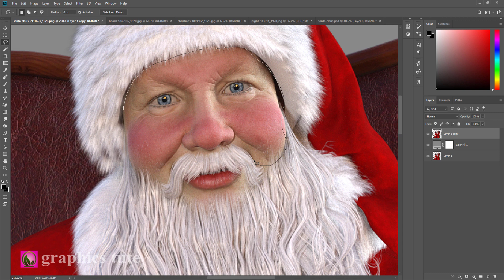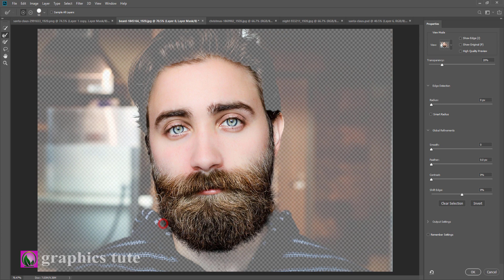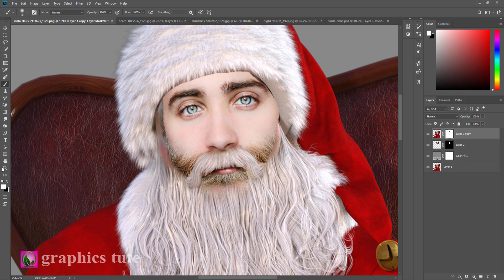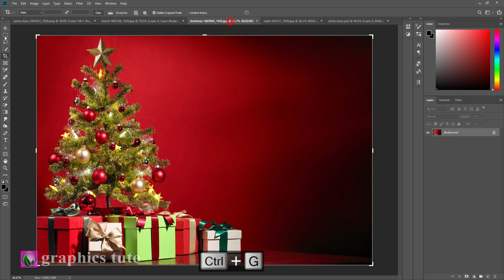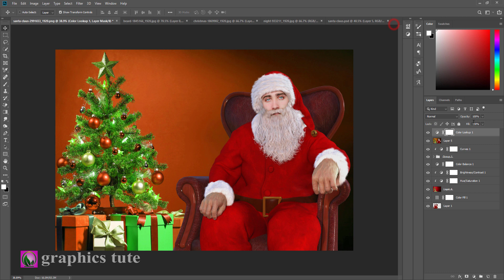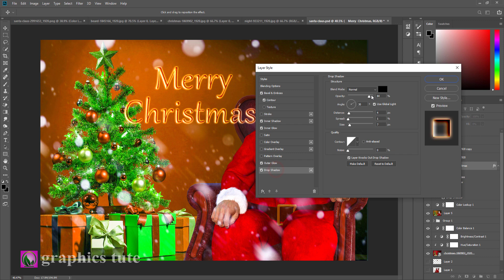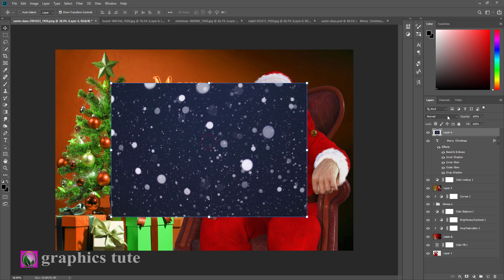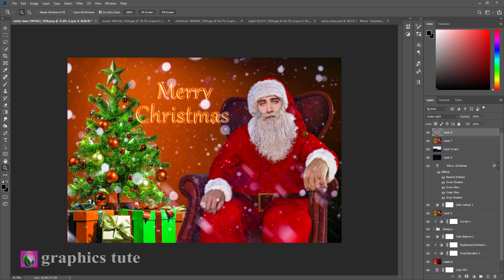Simple Santa Claus Making - Merry Christmas - Christmas Photo Manipulation 🎅🎅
Project Name-"Simple Santa Claus Making - Merry Christmas - Christmas Photo Manipulation"

This is a photo effect tutorial about "Simple Santa Claus Making - Merry Christmas - Christmas Photo Manipulation". It is a photo effect artwork.In this video you will learn how to create that type of photo effect artwork.I create the photo manipulation work with the help of Adobe Photoshop CC.I think this tutorial will help Photoshop beginners to create so many amazing photo effect artworks.

* Merry christmas manipulation in photoshop
* Photo effect tutorial in Photoshop
*Santa claus making in Photoshop